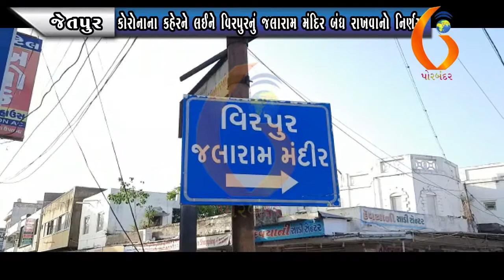JETPUR કોરોનાના કહેરને લઈને વિરપુરનું જલારામ મંદિર બંધ રાખવાનો નિર્ણય 06 08 2020